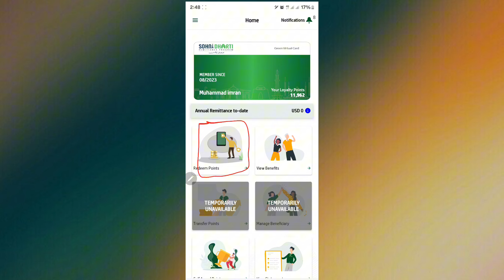Sohni Dharti ke point se utility Store par Saman kharidte Waqt yah Galti mat karna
Pakistan citizen portal

Pakistan citizen portal kya hai

sohni dharti aj point mily

Sohni dharti today new announcement

Sohni dharti point add till 15 july

Sohni dharti ak din main kitne point use kr sakte hain

Sohani Dharti account verification

Sohni dharti account Kaise verify hoga

Sohni dharti call center

Sohni dharti live call center

Sohni dharti redeem point on utility Store

Sohni dharti complaint submit

Sohni dharti point redemption request

Sohni dharti OTP request

Sohni dharti how to submit complain

Sohni dharti how to submit request for account verification

Sohni dharti request complain number

Sohni dharti point use issu

Sohni dharti point use only verify customer

Sohni dharti how much you have point

Sohni dharti bank main baje peso par point kese lain

Sohni dharti no point add

Sohni dharti transaction

Sohni dharti bank transaction point add

Sohni dharti bank transfer point add problem

Sohni dharti point not add

Sohni dharti point not use

sohni dharti all answer

Sohni point add

Sohni dharti email

How to add point in Sohni

Sohni d

Sohni dharti point aj se redeem start 2024

Sohni dharti  main point kese add kare

Sohni dharti point kese use kre

Sohni dharti point redeem 2024

sohni dharti 2024

sohni dharti problem solve 2024

sohni dharti remitter accounts

sohni dharti registration problem 2024

sohni dharti shahnaz begum

sohni dharti pta texs

sohni dharti account temporarily locked

sohni dharti latest updates

sohni dharti news

sohni dharti points update 2024

Saudi info

sohni dharti

Helan mtm